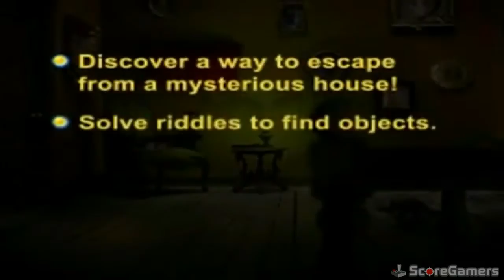I Spy: Spooky Mansion Wii Trailer